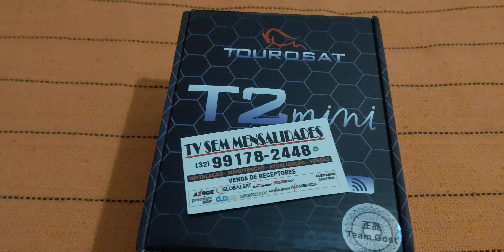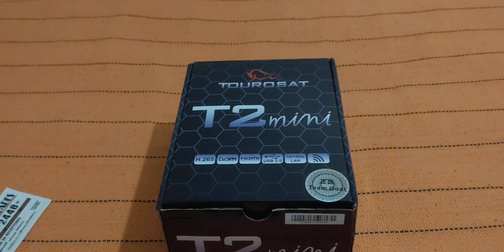Apresentação aparelho Touro Sat T2 Mini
Aparelho da marca Touro Sat e modelo T2 Mini e servidor Team Ghost  ...

Aparelho especial para ser usado no sks, com 2 antenas sem internet ...

Maiores informações e Televendas 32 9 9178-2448 Tim e ZAP

Vendo aparelho para todo o Brasil já atualizado e se o cliente quiser, até configurado e passo assistência de configurar todas as marcas e modelos e ainda tenho o código para os aparelhos que estão parados (mortos) sem funcionar, com um pequeno custo esse código .

Se escreve no canal para ajudar no crescimento e dê um joinha se gostou ..